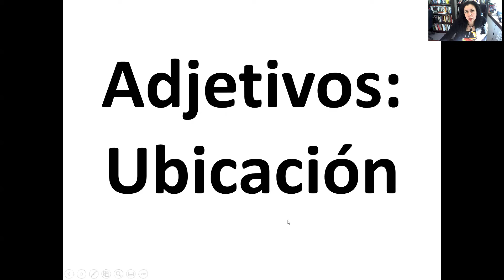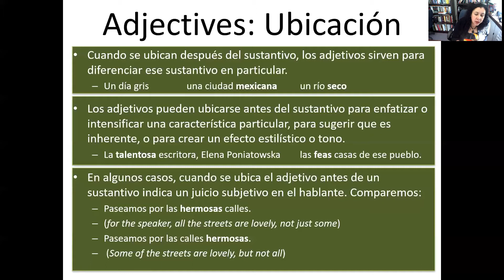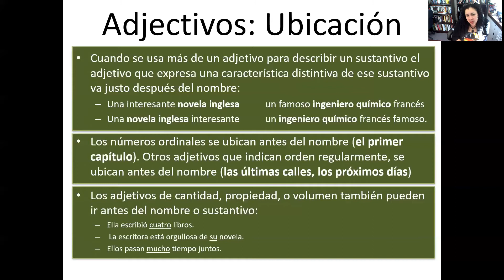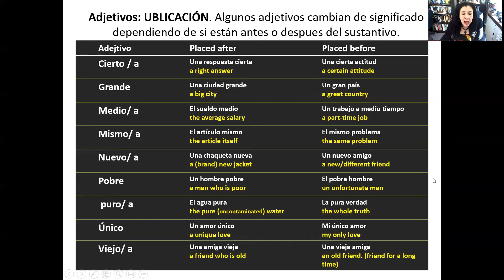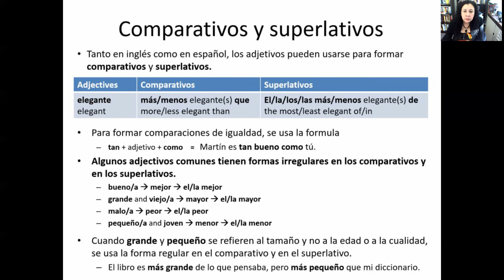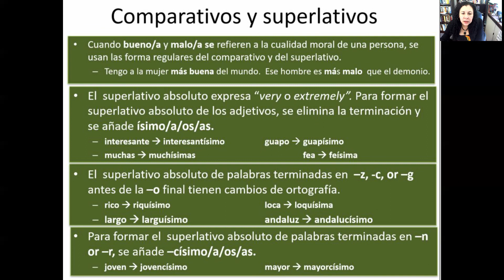ADJETIVOS, COMPARATIVOS Y SUPERLATIVOS